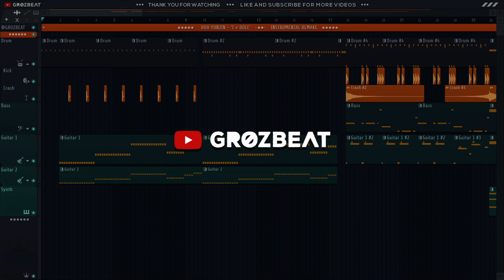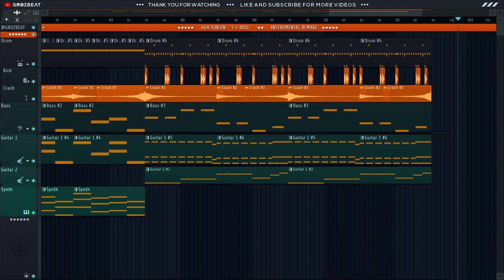HUH YUNJIN - 'I ≠ DOLL' | Instrumental / Cover 🔥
🎙️🎙️ - Turn On SUBTITLE/CC to show the lyrics - 🎤🎤

* Give me Credit if you use my remake

- Instrumental Remake by GRØZBEAT (@grozbeat)